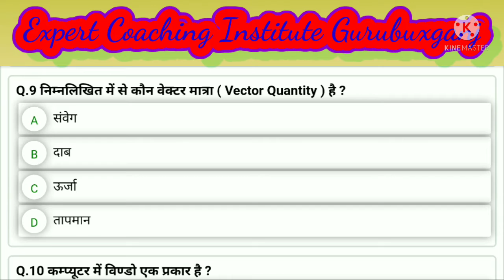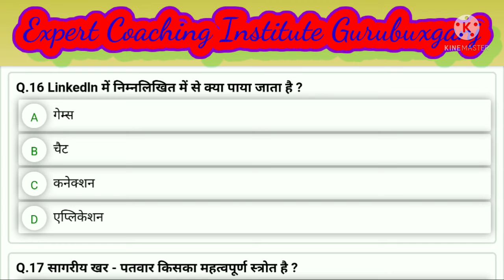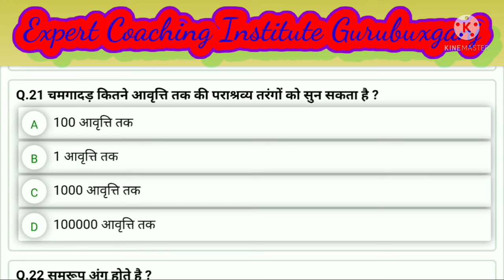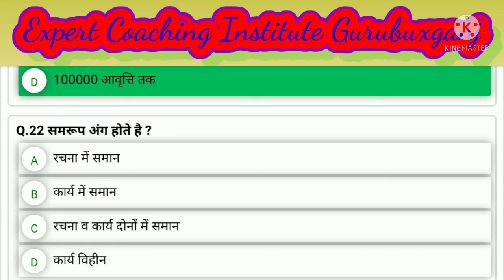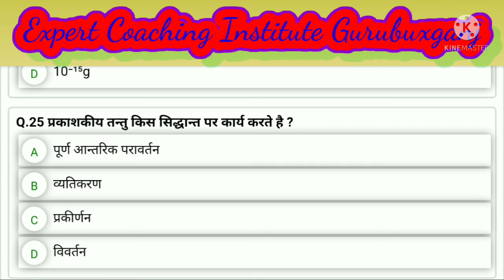general knowledge quiz